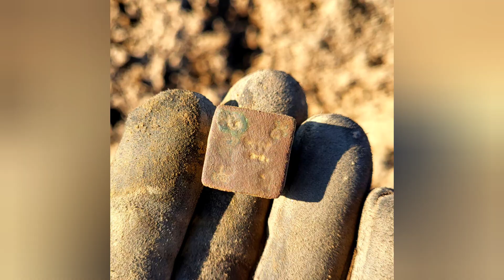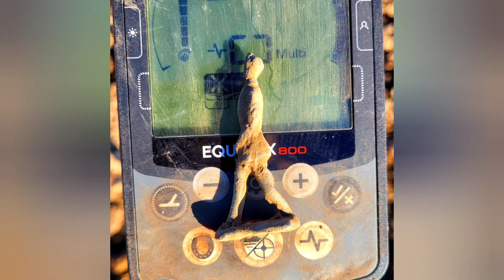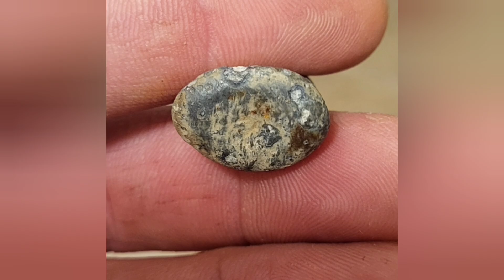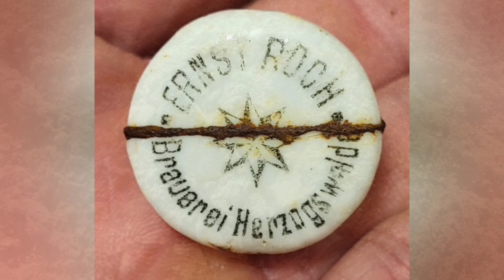So macht Sondeln Spaß ❗️ Minelab Equinox800 Metaldetecting Schatzsuche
Eine schöne Sondelrunde mit Schrott und paar feinen Funden.

Die Hose von Revolutionrace in Petrolblau⬇️⬇️⬇️

Heimatforschung mit Nachforschungsgenehmigung
-der Geschichte auf der Spur👍

Ab SOFORT ein fetter ❗️10%❗️ Rabatt für euch bei IDC möglich unter folgenden Link👍👍👍
Mein Equipment gibt es beim International Detector Center und das komplette Programm rund ums Sondeln :⬇️

Top Einsteigergerät!!

Kamera DJI Osmo Action:⬇️

GPS Garmin Etrex 10x:⬇️

Drohne DJI Mavic Mini:⬇️

Bei Interesse am Reenactment bitte hier reinschauen:
Der Dachverband des Reenactments 7 Jährigen Krieges:
Termine, Infos und Kontakte

Mit diesen Links unterstützt Ihr ein wenig meinen Kanal, wenn Ihr über diese bestellt🙏🙏 Am Preis ändert sich für euch rein garnix👌 Ganz vielen lieben Dank🙏